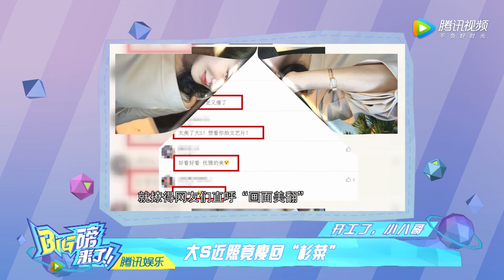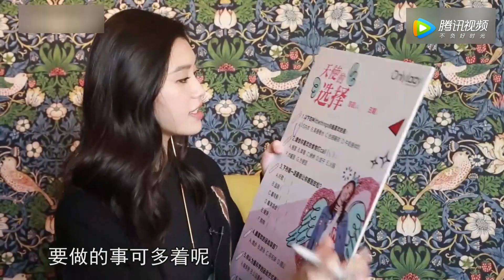[BIG磅来了]王源生日会头号迷妹甜馨来庆生 奚梦瑶独家揭秘维密后台